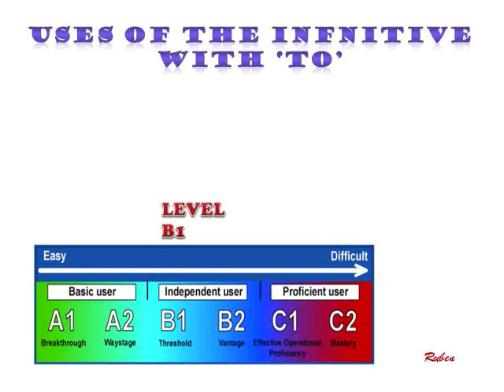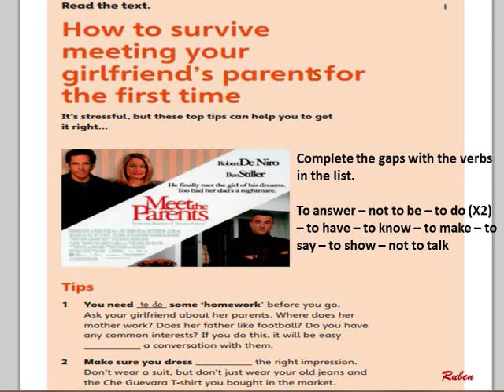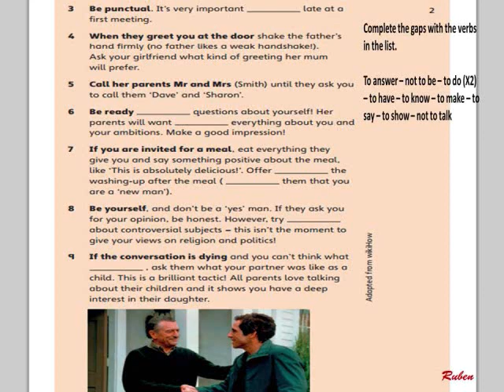Uses of the INFINITIVES with TO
A didactic way to learn the infinitive verbs in English.